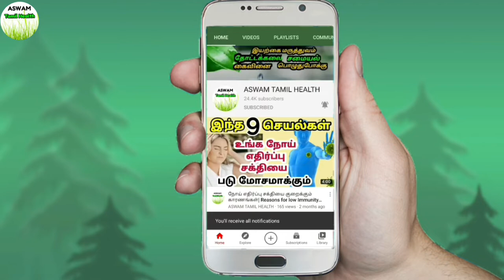தோல் நோய் தவிர்க்க வேண்டிய உணவுகள்| Foods to avoid skin problems in tamil| thol noi maruthuvam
தோல் நோய் சாப்பிட கூடாத உணவுகள் | foods to avoid skin problems | thol noi sapida kudatha unavugal